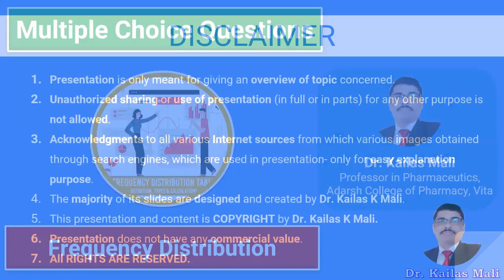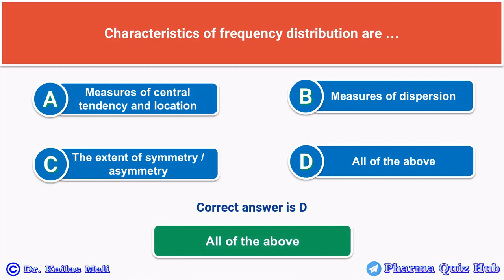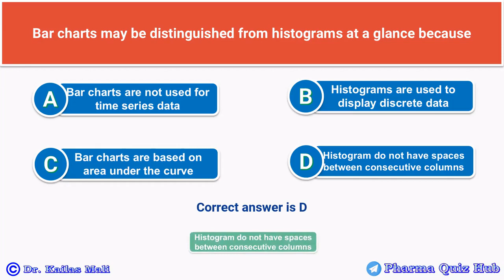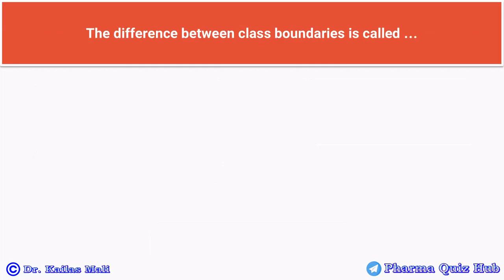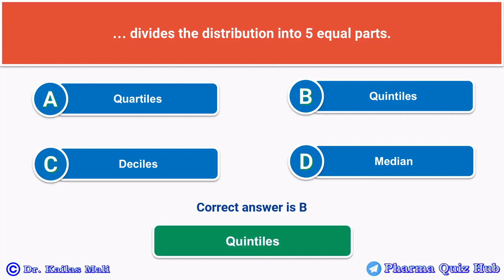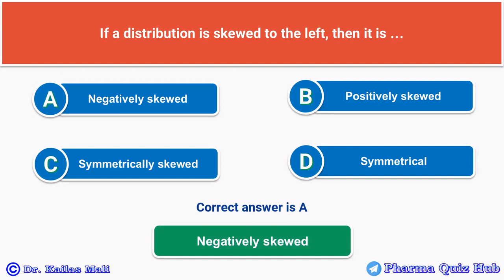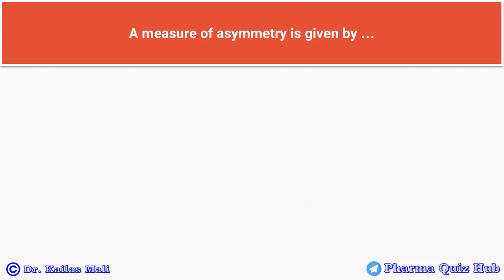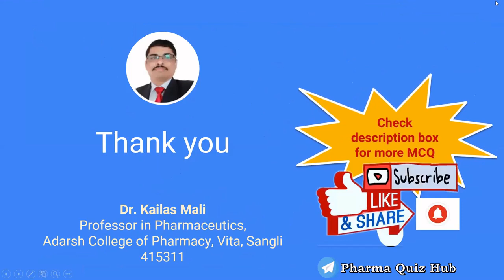Biostatistics and Research Methodology ll Frequency Distribution ll MCQ Part I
MCQ Presentation of data,  Shape of distribution of data, Frequency distribution

Multiple Choice Question Biostatistics and Research Methodology